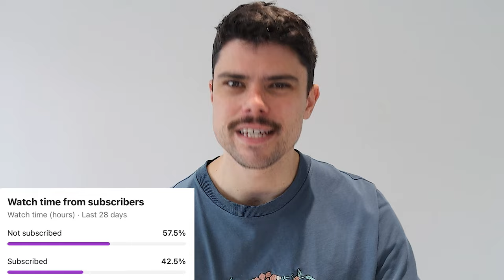AFL Trade Rumours Update | October 4th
Jesse discusses the latest AFL trade rumours.